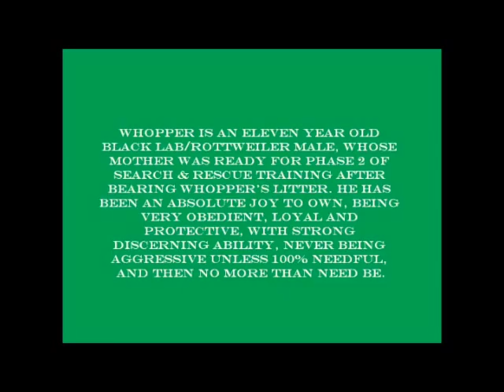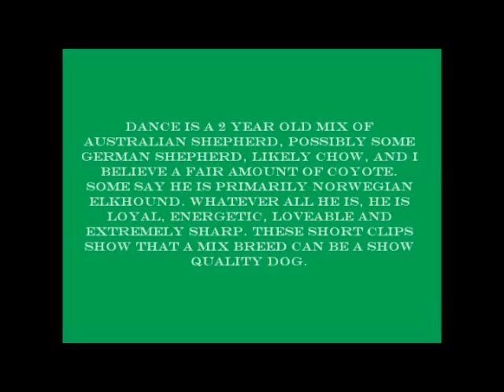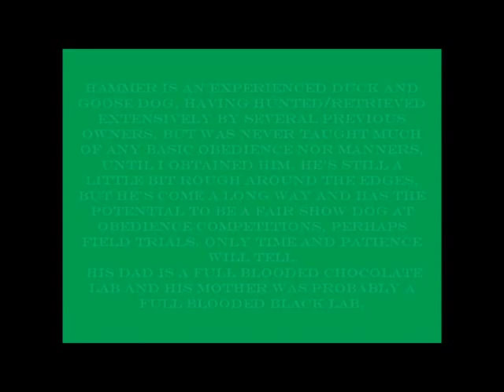Slee Dog Training demo to dist 1.wmv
A short demonstration of some of  what the dogs of Slee Dog Training, Roann, IN,  can do.